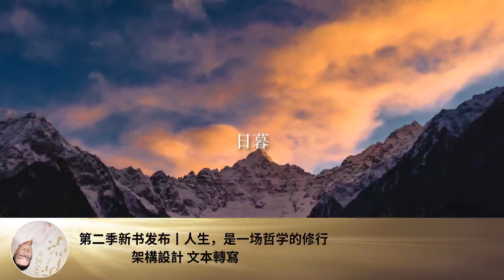第二季新書發布丨人生，是一場哲學的修行